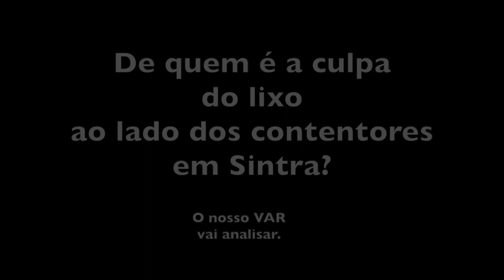VAR em Ranholas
SINTRA
Uma semana depois do primeiro controle do VAR, o lixo ainda não foi recolhido. Agora o Basílio Horta e o Rui Pereira que venham para cá com a treta do SINTRA RESOLVE. Resolve mas é balelas, isso é que resolve.
Veja o video na Saloia TV.